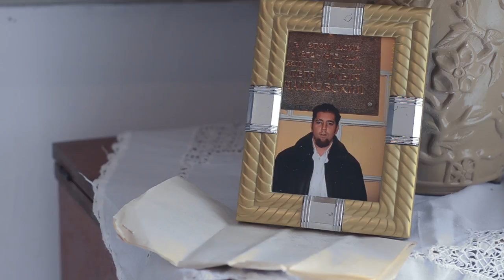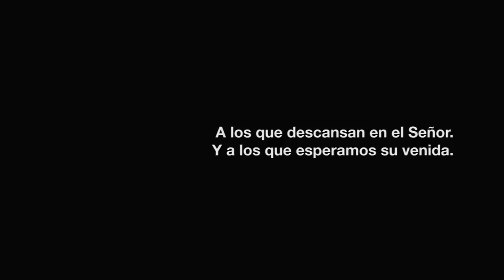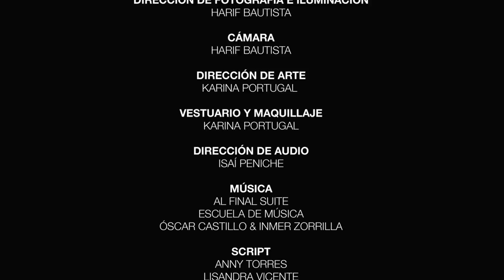Al Final | Cortometraje Feliz7play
Mira esta linda película y otras en Feliz7play.com
Nuevo portal de películas, series, videos musicales y más. Es el lugar favorito de estrenos y novedades de las producciones adventistas alrededor del mundo.